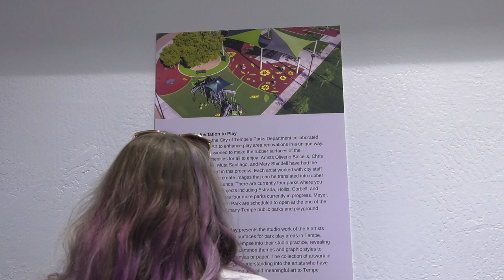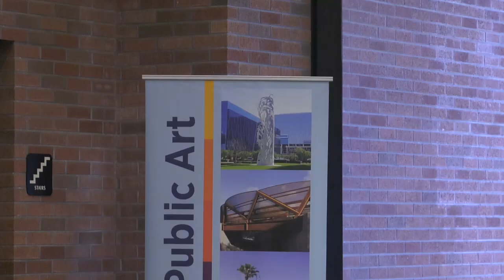Meet Artist - Shachi Kale - Public Art on Display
See their art on display at the Tempe Public Library through early 2023!